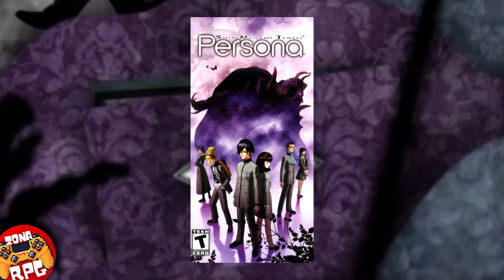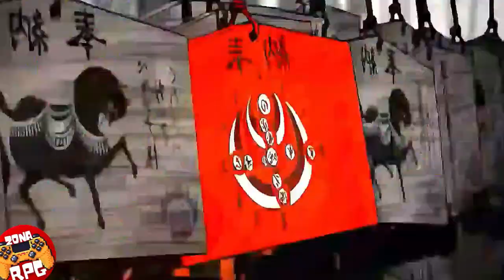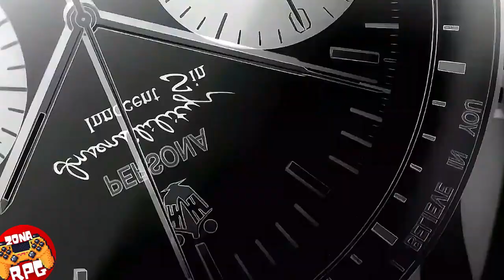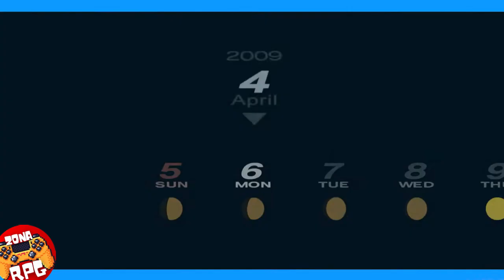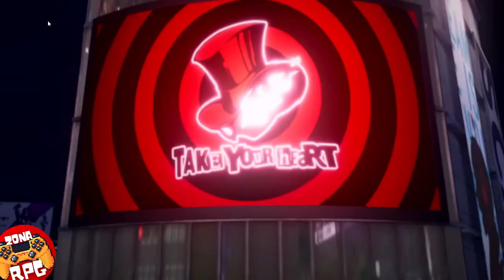La Evolución de la Saga Persona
Shin Megami tensei persona es una franquicia de Videojuegos que a hoy en día goza de una gran popularidad entre los Fans del género de los Videojuegos de Rol, éxito de tal dimensiones que ha logrado atraer una nueva camada de fervientes seguidores.